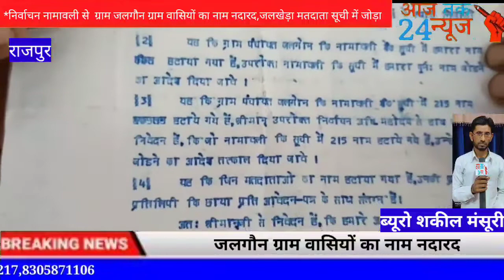निर्वाचन नामावली से ग्राम जलगौन ग्राम वासियों का नाम नदारद,जलखेड़ा मतदाता सूची में जोड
*लोकेशन:- राजपुर*

स्थान:-राजपुर

जिला मुख्यालय बड़वानी पर त्रिस्तरीय पंचायत चुनाव.. निर्वाचन नामावली में लगभग 215 मतदाताओं का नाम  जलगौन ग्राम पंचायत से जलखेड़ा ग्राम पंचायत में जोड़ा दीया गया जब गांव वासियों को मतदाता सूची में अपना नाम नदारद पाया तो इस संबंध में ग्रामवासी पुनः अपना नाम जलगौन ग्राम पंचायत जुड़वाने हेतु जनपद पंचायत कार्यालय राजपुर पहुंचे जहां पर मतदाता सूची में नाम नहीं होने के कारण मतदान से तो वंचित हो रहे हैं तथा साथ में आगामी समय में शासन की कल्याणकारी योजनाओं से भी वंचित रहेंगे इस में संबंध में एक प्रतिनिधिमंडल अपनी समस्याओं निराकरण को लेकर एक आवेदन प्रस्तुत किया

आज तक 24 न्यूज़ चैनल के लिए जिला चीफ ब्यूरो शकील मंसूरी के साथ संजय बामनिया की रिपोर्ट